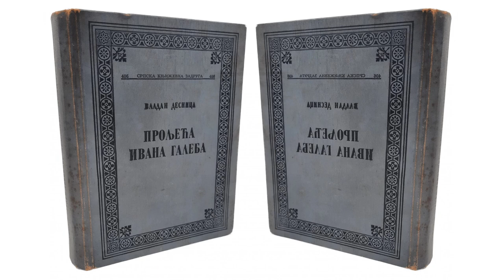Vladan Desnica - Proljeća Ivana Galeba | Odlike i karakteristike romana 1. deo